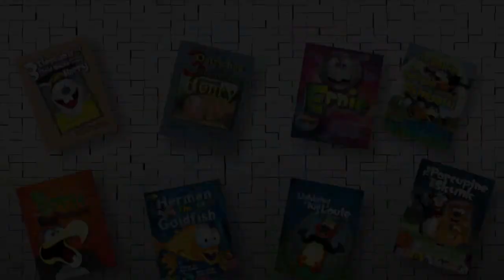How to Draw John the Baptist🎄Christmas🎄Nativity 🎄Bible Story ✝️ Easy ✝️ Step by Step ✝️ FrazierTales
FrazierTales is a publishing company for children’s books, educational materials, and videos.

Frazier Tales was created in 1996 by two brothers, Mark and Chris, who create children’s books, educational materials, and art videos for children. The company evolved from the stories Mark told his three-year-old son many years ago.  The tales have a wonderful sense of humor while teaching morals and values. The books are all available in printed and digital formats on Amazon, Google Play, and Apple iTunes. In addition to children’s book, Frazier Tales also make education materials to accompany the tales, which are great for the classroom and for the home.  To see our books and get GREAT free stuff go

We are now creating “How to Draw” videos for all ages which can be seen for free here on YouTube!!
Parents and teachers, if you're looking for art lessons and activities for all ages be sure to visit our Everything is Free!!